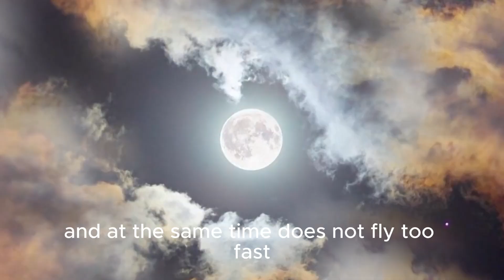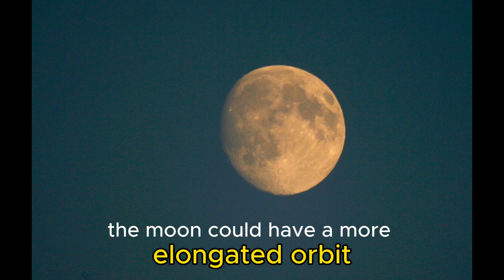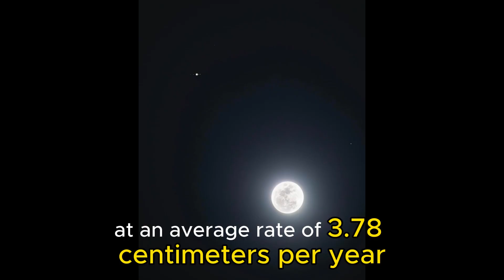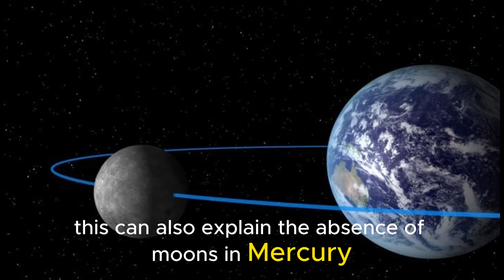Secrets of Moon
Since ancient times, people have been attracted by space and distant stars. But even the closest objects to Earth have not yet been fully studied. We don't know everything about the moon either. However, some facts about her still do not cease to amaze us.